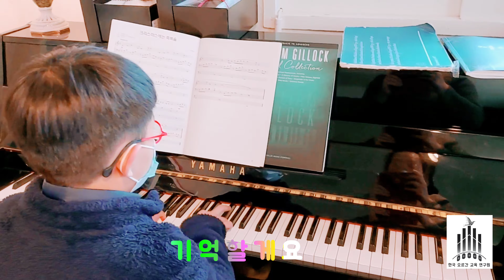크리스마스에는 축복을ㅡ피아노.오르간 듀오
오르간 치는 오빠와 듀엣을 했어요.
엄마가 가르치는 오르간 초5 오빠랑 저랑
했는데요.
갑자기 저보고 치라고..
그 오빠한테도 초견으로 치라고..
하시더니  10분동안  뭐라뭐라..하시고
 연습도 한 2.3번 하고 곧장 영상찍으셨는데
듀엣이 되었어요.
(그리고 대화는 한 마디도 못해서 목소리도 모른답니다ㅜㅜ)

크리스마스에 축복 가득하시길 기도할게요.